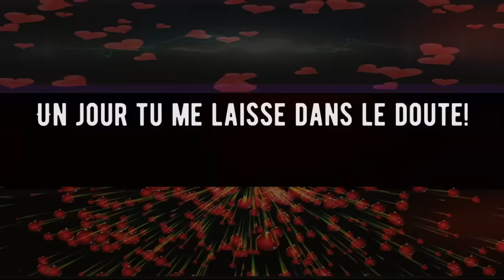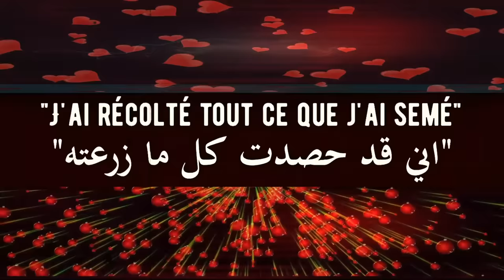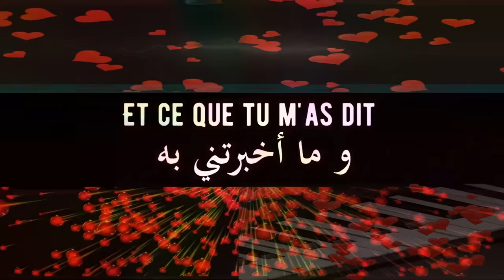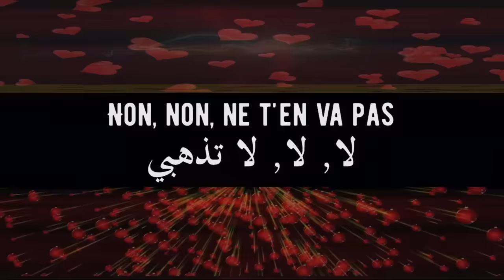Maître Gims - Corazón 💕 (Paroles) أغنيه فرنسية مترجمة للعربية🎵 [HD]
أهلاً بالجميع!
لكن بإمكانكما تشوفوا بعض الفيديوهات على Shorts في يوتيوب، والباقي موجود على تيك توك.
أتمنى تستمتعوا بالمحتوى هناك!

Corazón, dis-moi pourquoi tu fuis ; pour toi, qu'est-ce que je suis ?
Mi corazón, dis-moi combien tu m'aimes, dis-moi ce que j'ai fait
Mi corazón, dis-moi où est-ce que tu vas, non, non, ne t'en va pas
Mi corazón, corazón, corazón

J'ai pas la prétention de te demander ta main
J'ai vu ton visage apparaître dans les flammes
J'préfère encore te contempler tout comme un gamin
Car tu es l'esprit du Malin
Avec toi, impossible de savoir à quoi s'attendre
Tu changes de peau, tu glisses dans des draps de satin
J'aurais préféré ne jamais croiser ton chemin
Oooh

(Corazón) Un jour, tu me dis des mots doux, tu m'fais savoir qu'on est intime
(Corazón) Un jour, tu me laisse dans le doute et tu fais de moi ton ennemi
(Corazón) Je n'sais plus à quoi m'attendre, dis-moi c'que je n'ai pas compris
(Corazón) Accorde-moi de ton temps, je ne t'ai demandé qu'une nuit

On m'a dit que tu dévorais tous les hommes
Et, d'après la rumeur, tu ne souris jamais
Tu prendras tout de moi, tu m'laisseras seul, enchaîné
Est-ce que j'ai tort ? Non, je savais
J'avance vers toi, les courbes de ton corps m’assomment
Tu diras : "J'ai récolté tout ce que j'ai semé"
Attends deux minutes, j'ai déjà vécu la scène

Oooh

Et tu es rentrée dans ma tête, ce jour-là, comme une maladie
Et, ce que tu m'as dit, je l'ai en mélodie

Corazón
Corazón
Corazón